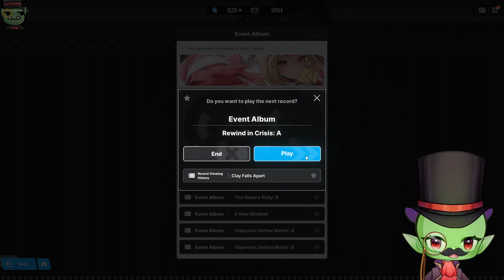NIKKE: Claymore Part One - Clay Falls Apart & Rewind In Crisis